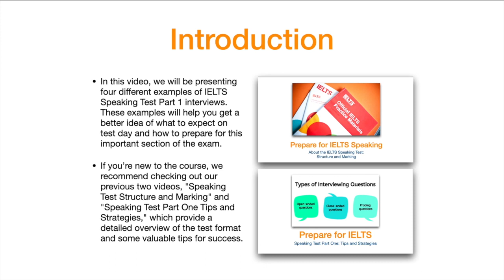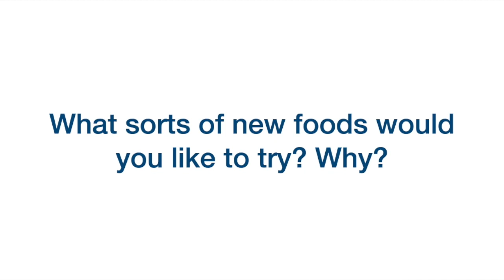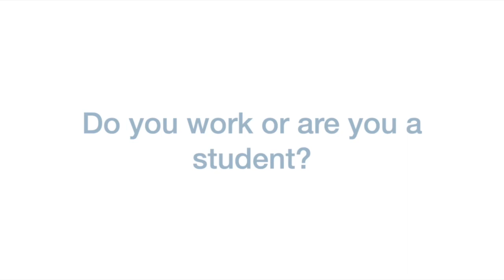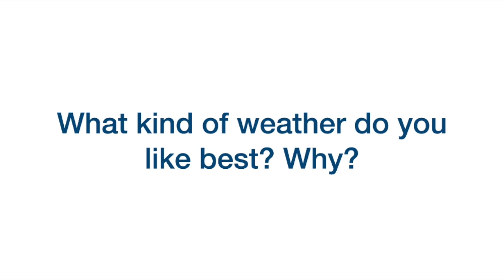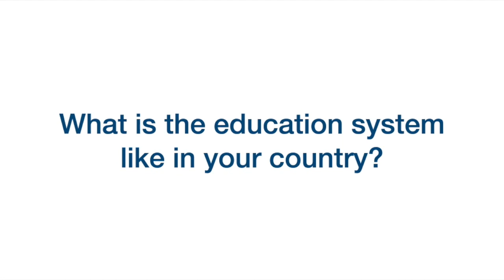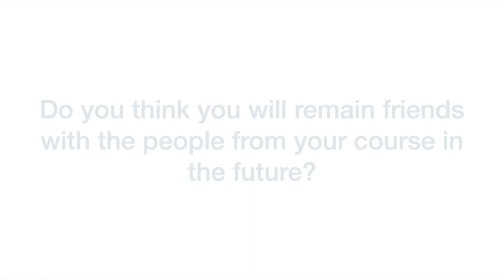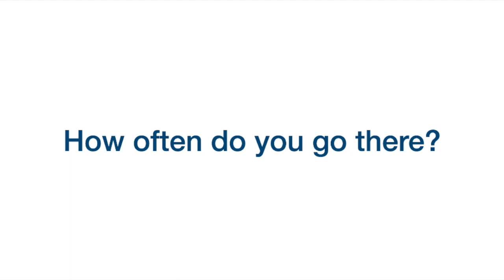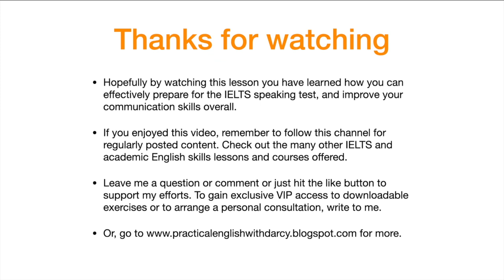Prepare for IELTS Speaking Test Part One Examples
Learn more about me, my courses and how you can reserve classes with me